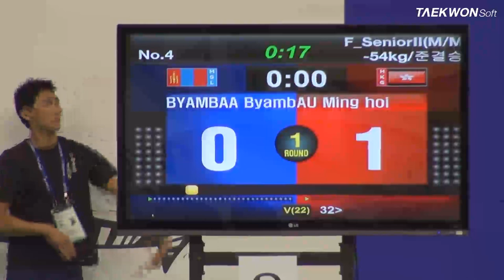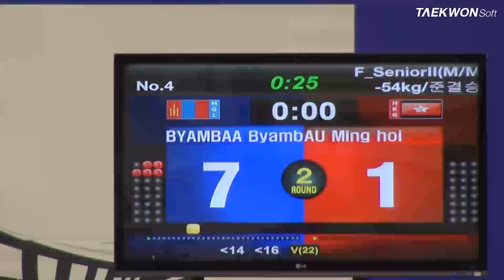7th Korea Open Taekwondo Championships Semi-Final Male Senior 2 -54Kg BYAMBAA vs AU